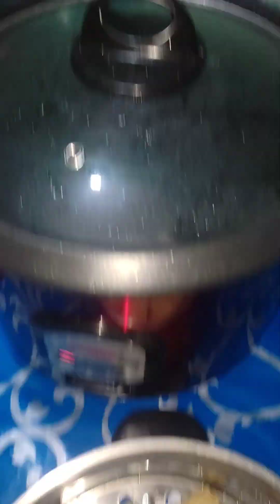শীতের রাতে গরম গরম পিঠে বাবা ছেলে খুব হেল্প করছে আমাকে😊এই পিঠেকে আপনারা কে কোন নামে চিনেন🤔